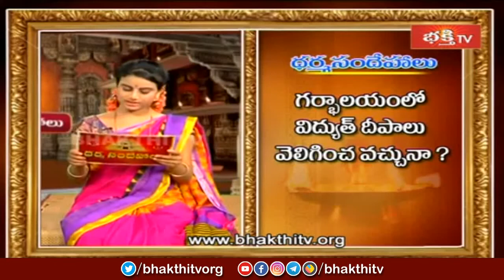గర్భాలయంలో విద్యుత్ దీపాలు వెలిగించ వచ్చునా ? | Sri Kakunuri Suryanarayana Murthy | Dharma Sandehalu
1. ఈ శివుడి పాట మీ ఇంటికి సిరిసంపదలను తెస్తుంది
2. Lord Shiva Most Popular Song
3. Samba Sada Shiva Song
4. Kalabhairava Ashtakam (కాలభైరవ అష్టకం)
6. కార్తిక మాసంలో తప్పక వినాల్సిన పాట